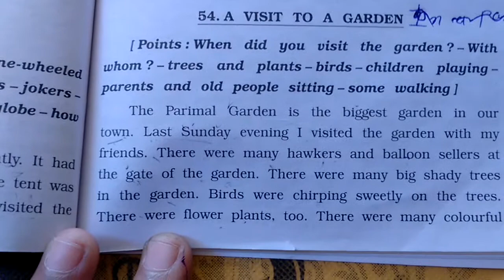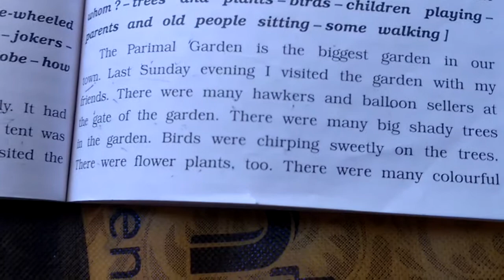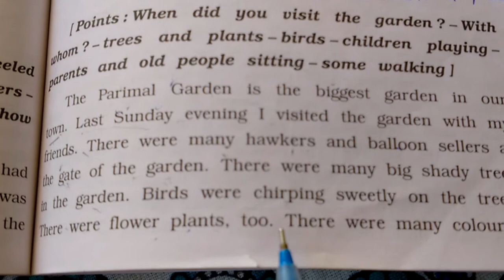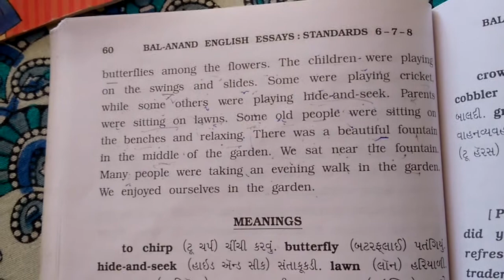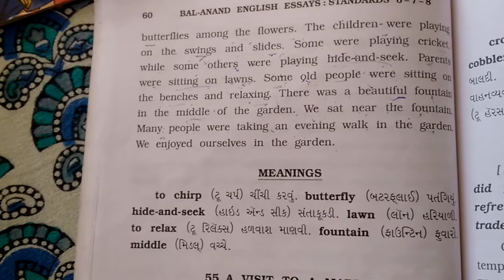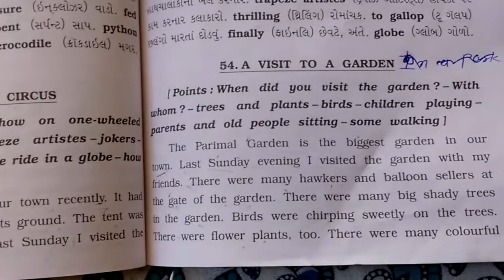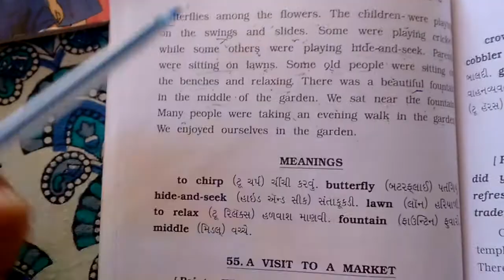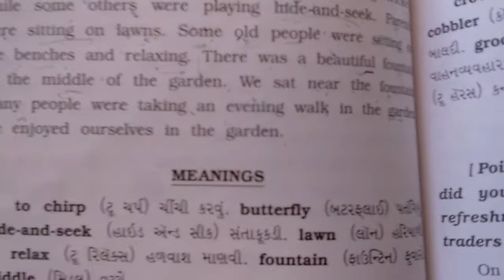STD 8 SEM 2 ESSAY VISIT TO A GARDEN